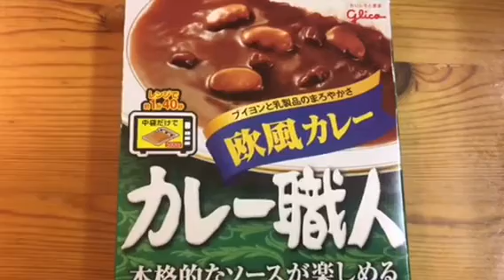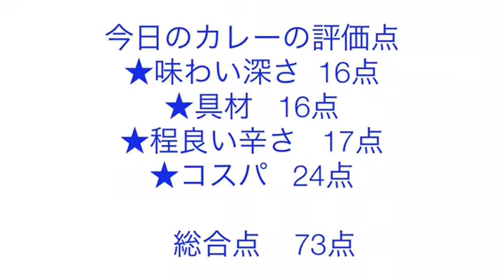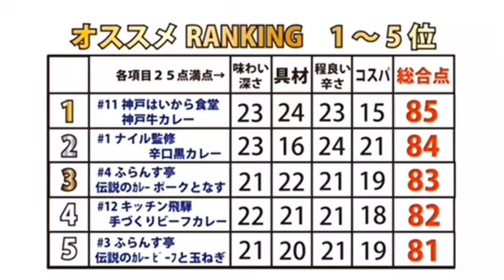【365日レトルトカレーを食べ続けるオッサン season2】#321 カレー職人 欧風カレー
2017年11月16日！人気でお手軽！カレー職人シリーズ！！王道の欧風カレー！